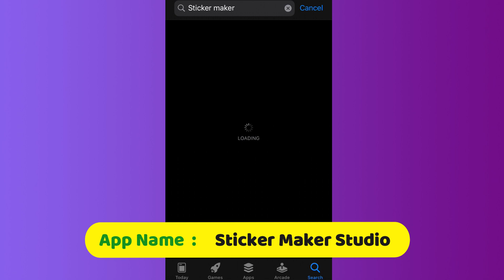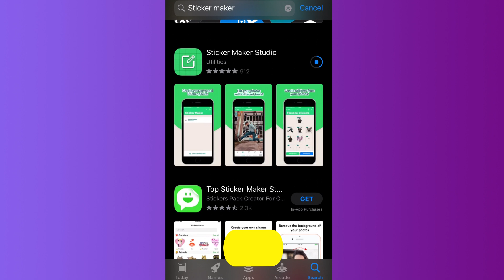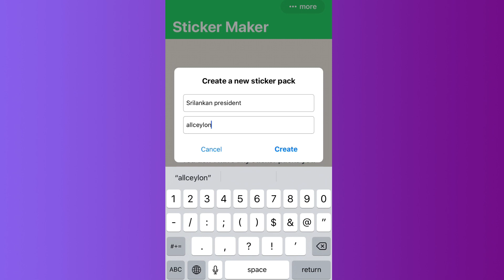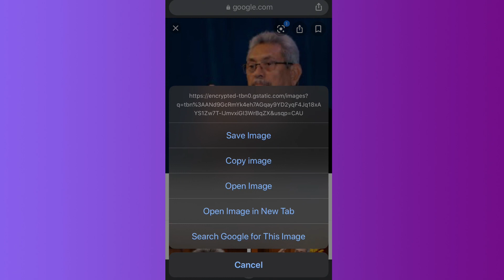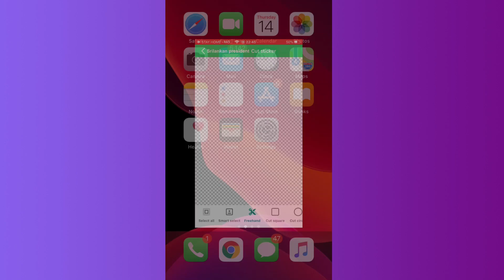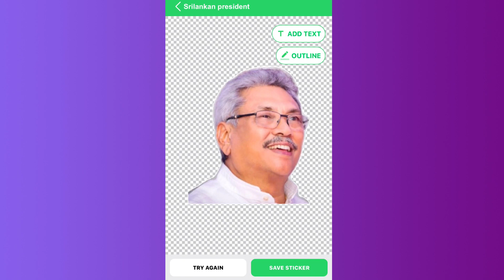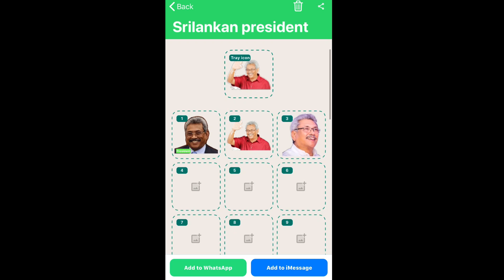Create Own sticker for FREE ( WhatsApp sticker )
Create own FREE whatsapp Sticker ..